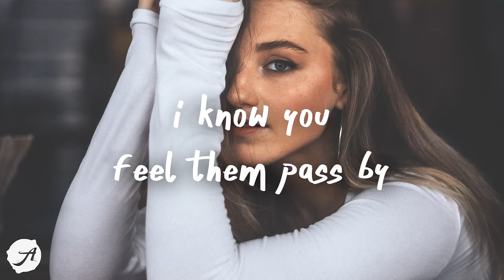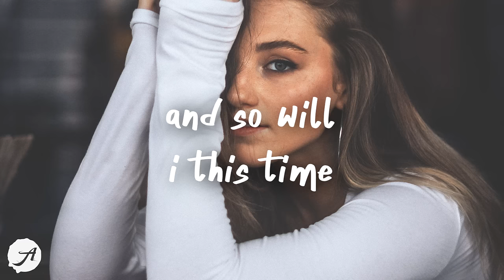Munn - Empty Eyes (Lyrics)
Munn - Empty Eyes (Lyrics) by Aminium Music

Munn does it again 💙

Ruth B - Dandelion (Lyrics)
Declan J Donovan - Before you let me go (Lyrics)
Conor Matthews - She Loves Me Lonely (Lyrics)

Munn EmptyEyes Lyrics AminiumMusic empty eyes munn lost myself munn loved us more lyrics munn empty eyes